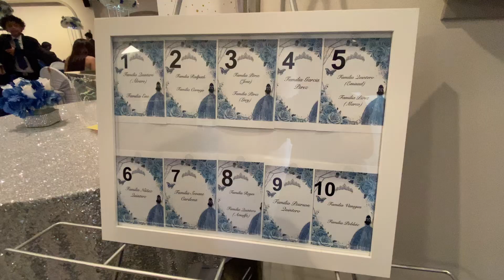Quinceañera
Beautiful Quinceañera